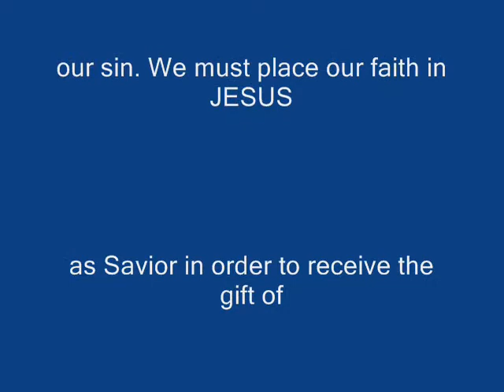Hyden Kho Testimony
"God loves you and has a wonderful plan for your life." John 3:16 tells us, "For God so loved the world that He gave His one and only Son, that whoever believes in Him shall not perish but have eternal life." John 10:10 gives us the reason that Jesus came, "I have come that they may have life, and have it to the full." What is blocking us from God's love? What is preventing us from having an abundant life? "Humanity is tainted by sin and is therefore separated from God. As a result, we cannot know God's wonderful plan for our lives." Romans 3:23 affirms this information, "for all have sinned and fall short of the glory of God." Romans 6:23 gives us the consequences of sin, "the wages of sin is death." God created us to have fellowship with Him. However, humanity brought sin into the world, and is therefore separated from God. We have ruined the relationship with Him that God intended us to have. What is the solution?
 "Jesus Christ is God's only provision for our sin. Through Jesus Christ, we can have our sins forgiven and restore a right relationship with God." Romans 5:8 tells us, "But God demonstrates His own love for us in this: While we were still sinners, Christ died for us." 1 Corinthians 15:3-4 informs us of what we need to know and believe in order to be saved, "...that Christ died for our sins according to the Scriptures, that He was buried, that He was raised on the third day according to the Scriptures..." Jesus Himself declares that He is the only way of salvation in John 14:6, "I am the way and the truth and the life. No one comes to the Father except through me." How can I receive this wonderful gift of salvation?
 "We must place our faith in Jesus Christ as Savior in order to receive the gift of salvation and know God's wonderful plan for our lives." John 1:12 describes this for us, "Yet to all who received Him, to those who believed in His name, He gave the right to become children of God." Acts 16:31 says it very clearly, "Believe in the Lord Jesus, and you will be saved!" We can be saved by grace alone, through faith alone, in Jesus Christ alone (Ephesians 2:8-9).

If you want to trust in Jesus Christ as your Savior, say the following words to God. Saying these words will not save you, but trusting in Christ will! This prayer is simply a way to express to God your faith in Him and thank Him for providing for your salvation. "God, I know that I have sinned against you and deserve punishment. But Jesus Christ took the punishment that I deserve so that through faith in Him I could be forgiven. I place my trust in You for salvation. Thank You for Your wonderful grace and forgiveness - the gift of eternal life! Amen!"